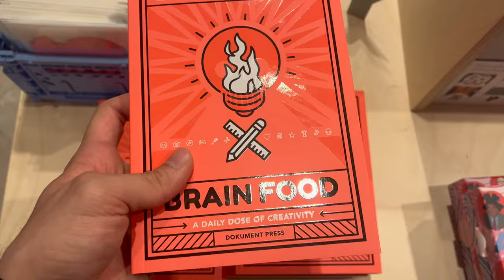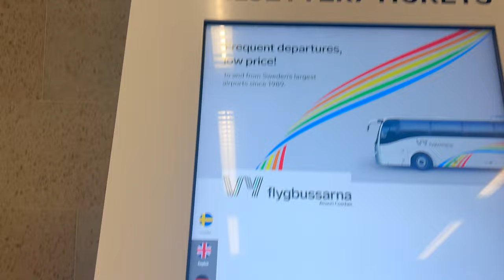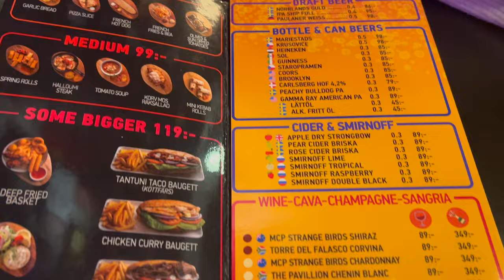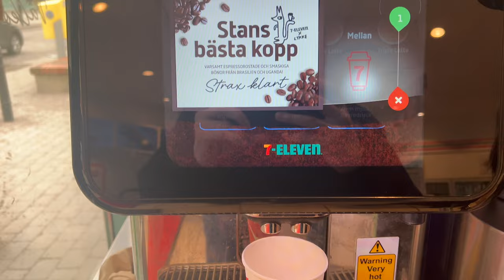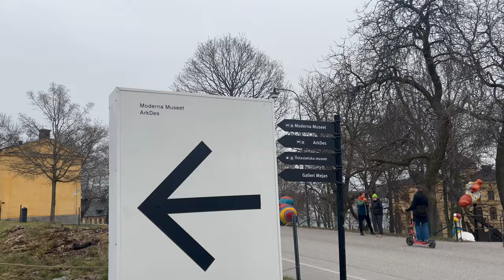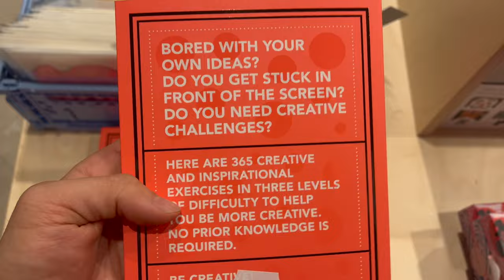i left everything behind for sweden // travel vlog 2024, stockholm, sightseeing, shopping, eating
my girlfriend and i spontaneously packed our bags and flew all the way to stockholm, sweden! it's a part of the world we've both been dying to see, so we made it happen. come join us as we go around the city, exploring what it has to offer. we didn't really know what to expect but we were pleasantly surprised by what we found.

part 2 loading...

Free Music for Videos 👉 Music by Davide Perico - An Orcward -Winter Theme
Free Music for Videos 👉 Music by Amir Kenyi - Déjà Vu Ave.